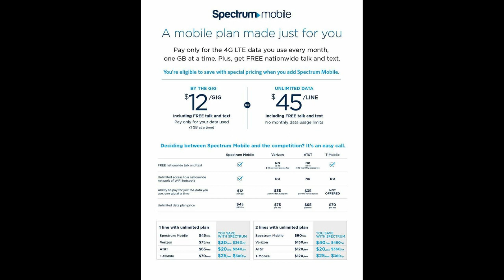Spectrum Phone Plans Reviews- Are They Worth Your Money? Our Experts Weigh In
Looking for a reliable phone service that suits your budget? Spectrum might be the one! With a wide range of phone plans to choose from, it's no wonder why many people are considering this provider. But before you hop on board with Spectrum, you need to know if their phone plans are worth your money or not. Our experts have weighed in and shared their reviews on Spectrum Phone Plans. Keep watching to find out more!

What is Spectrum?

Spectrum is a telecommunications company that offers various services such as cable TV, internet, and phone plans. The provider operates under Charter Communications, which is known for its high-speed internet service across the United States.

With Spectrum Phone Plans, customers can enjoy unlimited nationwide calling without worrying about additional fees or contracts. Plus, they also offer features like call waiting, voicemail, and caller ID at no extra cost to their subscribers.

One of the advantages of choosing Spectrum for your phone needs is their reliable network coverage. They use a combination of fiber-optic and coaxial cables to ensure seamless connectivity even in areas with poor reception.

JohnNeell Hub Tech is the best place for your online Tutorial on Tech related issues, advance online lecture on anything base on Blog, Website, Installations, Hardware and Softwares issues.